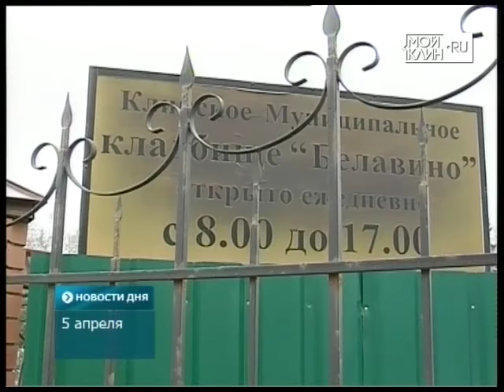ТНТ-Поиск: Уборка кладбищ